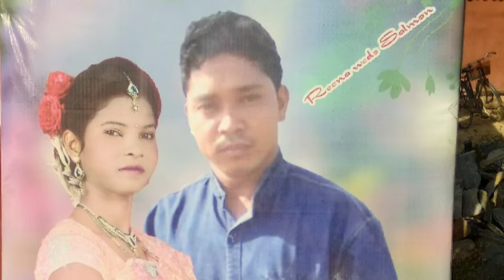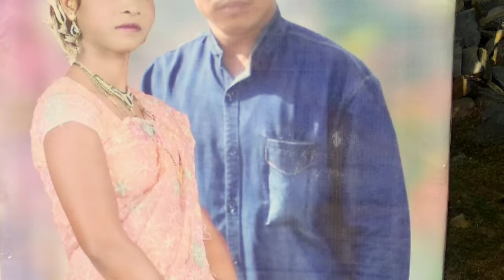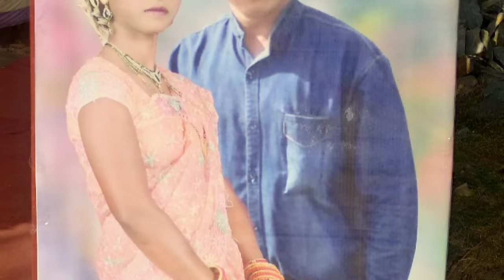14 February 2020